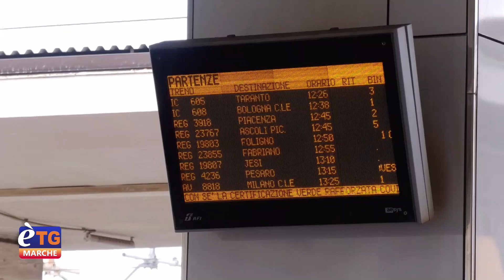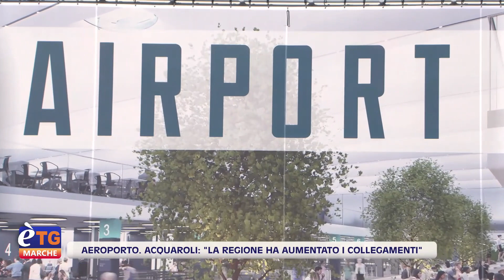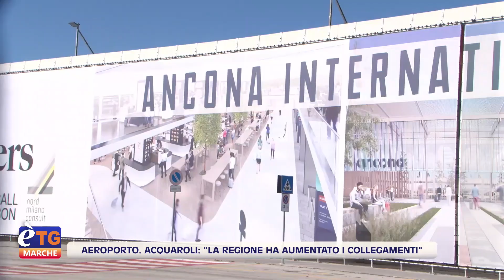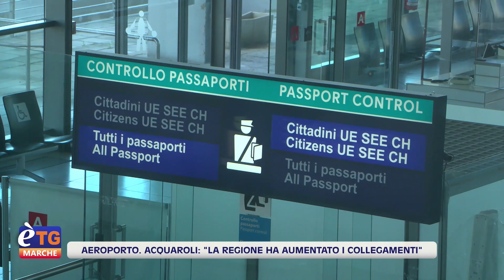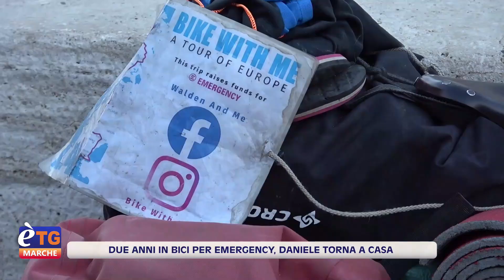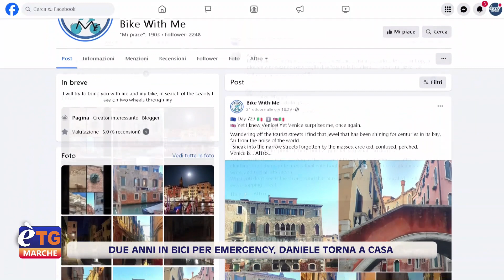E’tg Marche 13.20 05/11/2023